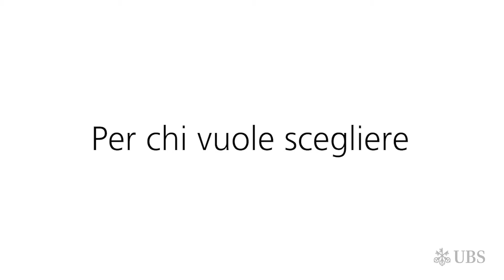UBS Re-action Week 2021